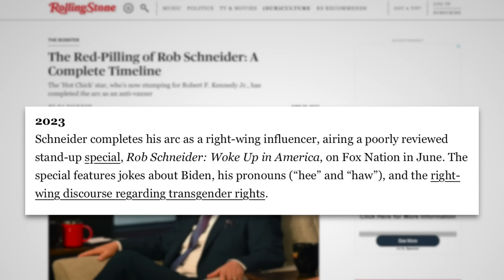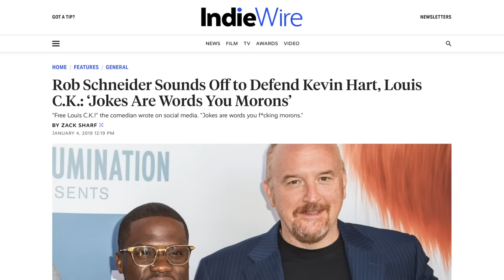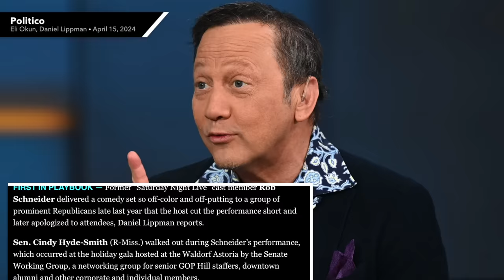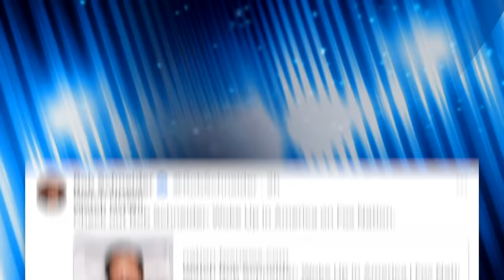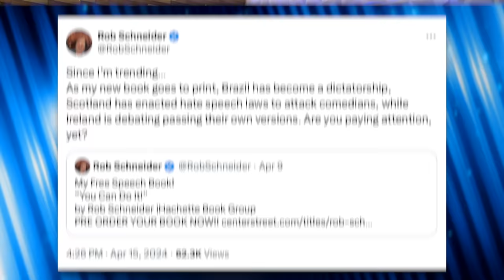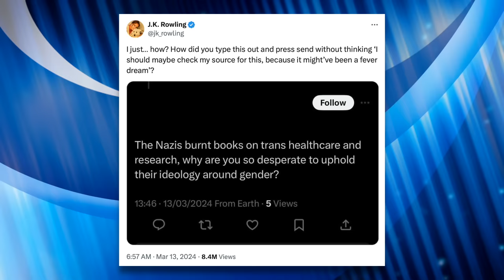“Comedian” Rob Schneider’s Performance at GOP Event Shut Down Over Offensive Jokes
Politico reports that conservative “comedian” Rob Schneider’s stand up routine at a GOP event was shut down within 10 minutes after Republicans like Cindy Hyde-Smith chose to walk out following “raunchy” jokes he made. This comes after Rob Schneider has pivoted to the right following his complaints about cancel culture.

Rob Schneider Defends Louis C.K. and Kevin Hart (IndieWire, Jan. 4, 2019)
Details About Scotland’s Hate Crime Law (The Washington Post, April 10, 2024)
J.K. Rowling Dares Scotland to Arrest Her Over Hate Crime Law (BBC, April 1, 2024)
Full Clip of Schneider’s Interview with Glenn Beck (The Blaze, Aug. 29, 2022)